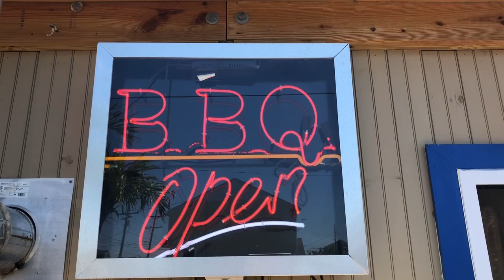The Surfing Pig in North Wildwood New Jersey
The Two Dope From Jersey soak up the beautiful views and amazing BBQ at The Surfing Pig in North Wildwood. This has quickly become one of our favorite spots at the shore and the BBQ is the real deal. This place is a definite must try and it is well worth a day trip.